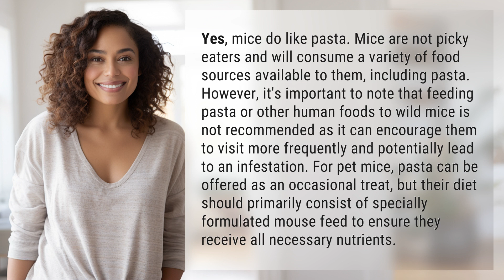Do mice like pasta?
Do Mice Like Pasta? 👉 Mice and Pasta 👉 Discover whether mice have a taste for pasta and learn about the risks and recommendations associated with feeding them this popular dish.

Laura S. Harris (2024, February 13.) Do mice like pasta?
    🌐 AskAbout.video